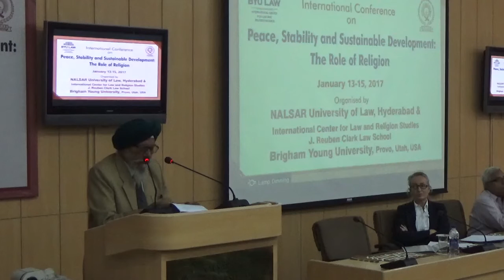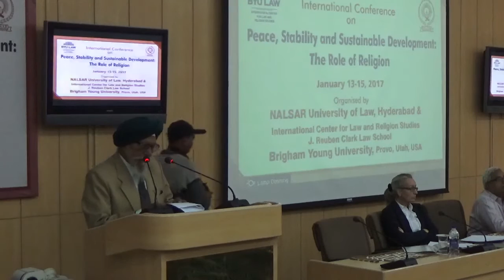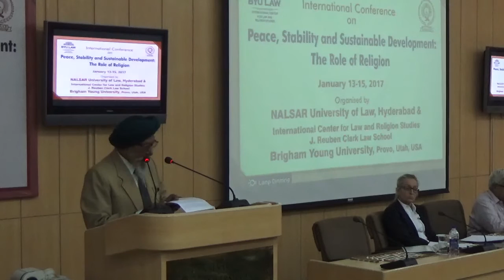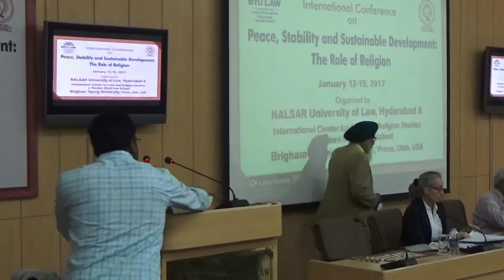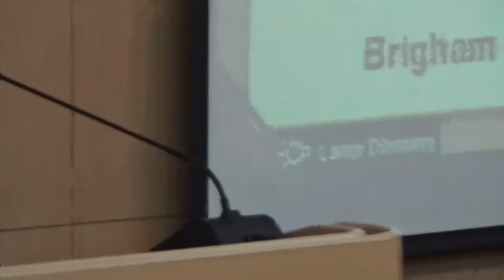PEACE, STABILITY AND SUSTAINABLE DEVELOPMENT: THE ROLE OF RELIGION | Religion and Justice -1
Chair:
Ravi Nair, Executive Director, South Asia Human Rights Documentation Centre, New Delhi

   Key Speakers:
   Ram Puniyani, Human Rights Activist; Former Professor, Indian Institute of
   Technology, Bombay
Lorena Bachmeier Winter, Faculty of Law, Complutense University, Spain

Speakers:
Rev. Packiam T. Samuel, Director/Secretary, Henry Martyn Institute, International Centre for Research, Interfaith Relations, and Reconciliation, Hyderabad
Ishtiyaque Danish, Professor, Department of Islamic Studies, Jamia Hamdard, New
   Delhi
   Nanak Singh Nishter, Director, International Sikh Centre for Interfaith Relations,
Hyderabad